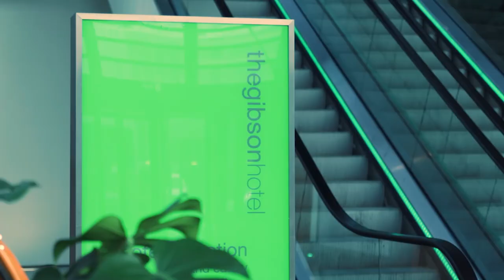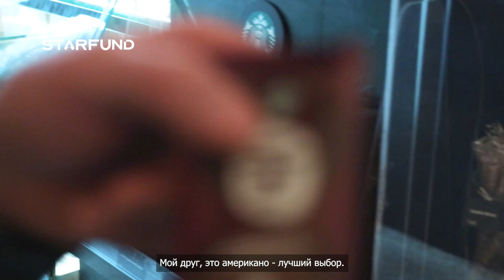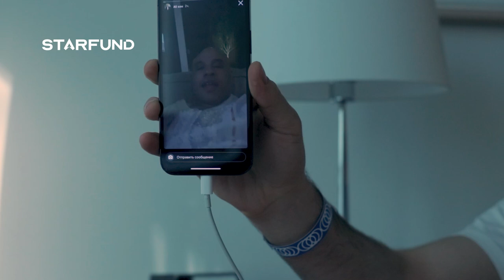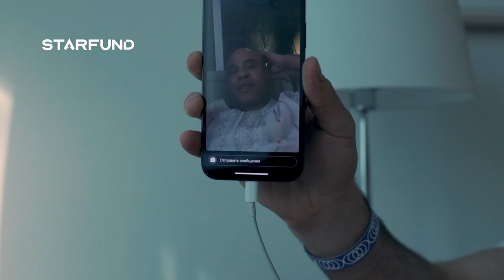ZABIT, MAGOMED AND KHASAN CAME TO DUBLIN TO PREPARE FOR KHASAN'S BELLATOR FIGHT | FIGHT WEEK #1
Khasan Magomedsharipov is getting ready to his fight at Bellator 275 on February 25th.